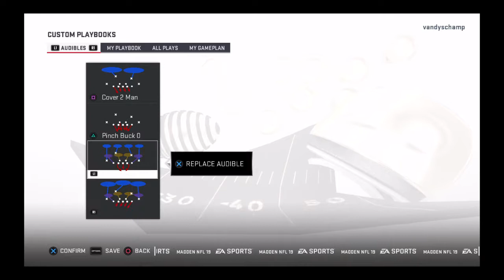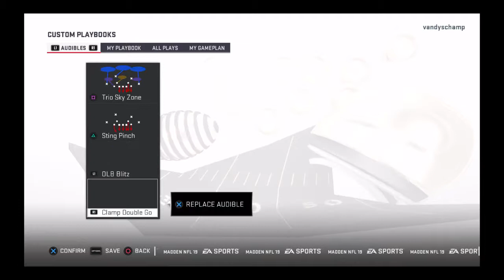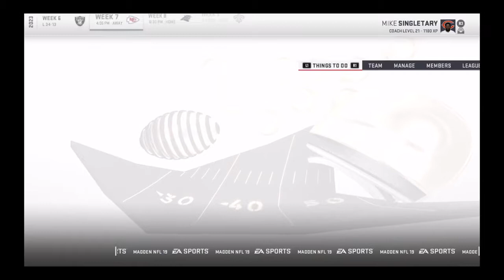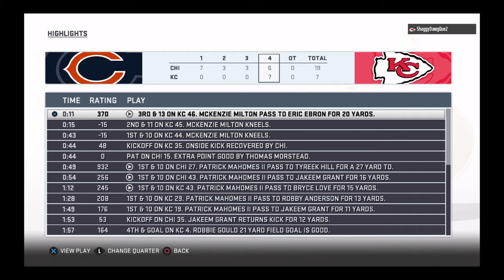Bears vs Cheifs